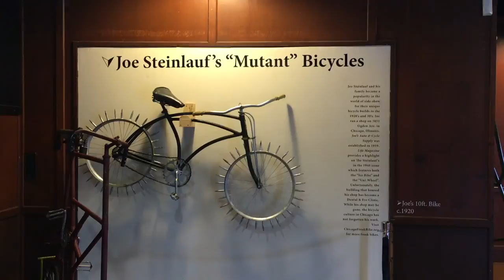Freedom to Ride My Train | NC Transportation Museum Vlog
My son and I recently visited the North Carolina Transportation Museum in Spencer, NC, which inspired a song.

"Freedom To Ride My Train" (original song) lyrics:

(chorus)
I want the freedom to ride my --
I want the freedom to ride my train.

I want to take it down,
take it down the coast and to San Fransisco,
meet the people going our way.

I want to look at the beauty surrounding me,
I don't want to have to stare at the road beneath my feet.

(chorus)

I want to take down this whole transit system,
and get rid of all the cars.

This is not what we were meant for,
sitting on our butts and cursing
the other drivers behind their shields.

We should be moving, embracing our lives
and the adventures that wait for us;
to hell with scarcity.

(chorus)